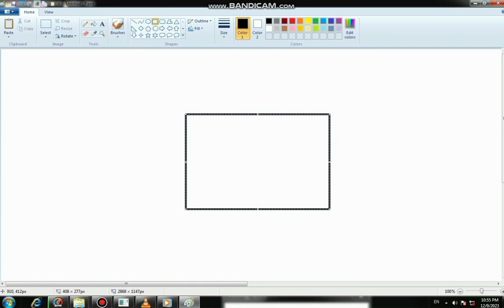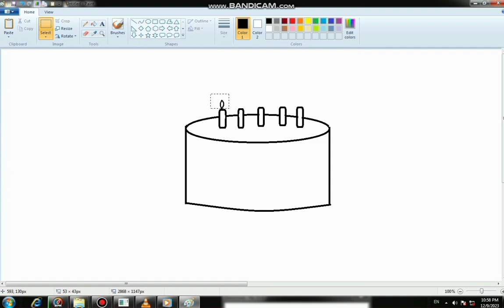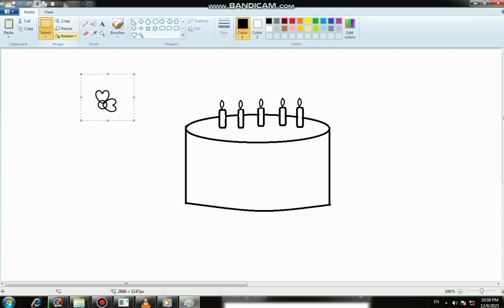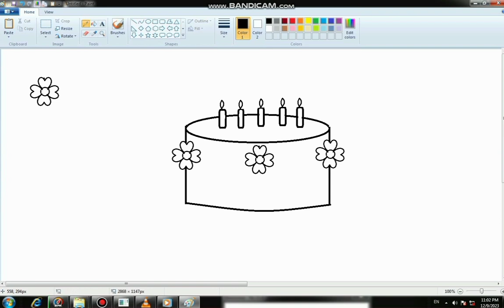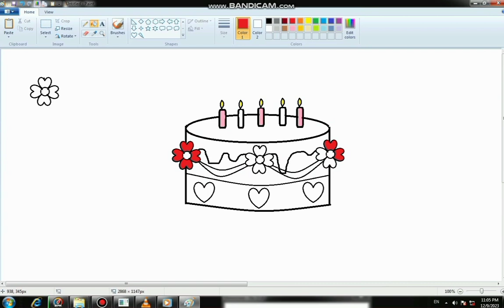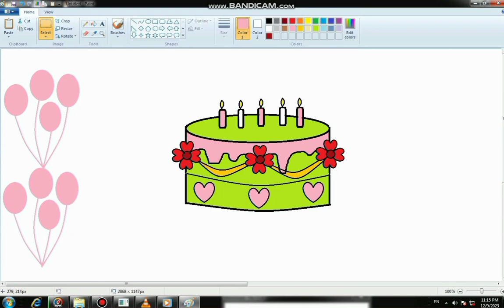How draw 😱 to the cake 🎂 # / step by step # cake in Ms 🎨 paint 🖌️ in Computer 🖥️🗄️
How draw 😱 to the cake 🎂 # / step by step # cake in Ms 🎨 paint 🖌️ in Computer 🖥️🗄️ / how to draw birthday cake in ms paint /